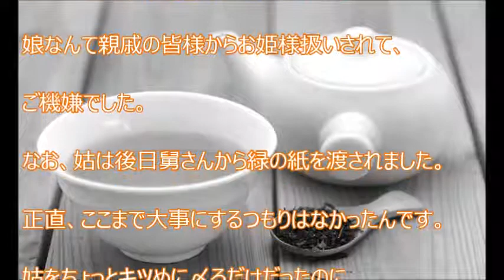【スカッと爽快】湯飲みにお茶を注いで一口。私、直後にゴホァ！→夫「母さん！ 急須に何入れたの！」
【関連動画】